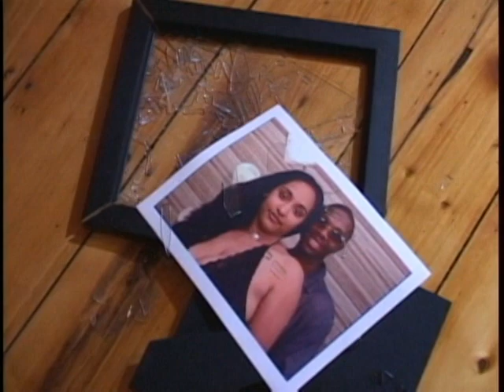LOVA SIRO, HAYTIAN BUJU, OU MET ALE (OFFICIAL VIDEO)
LOVA SIRO FEAT HAYTIAN BUJU, OU MET ALE